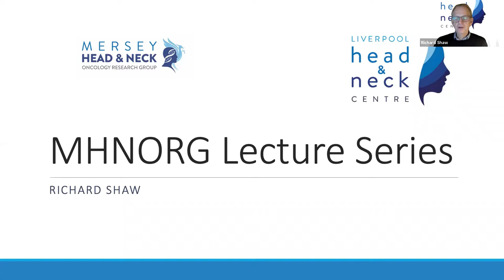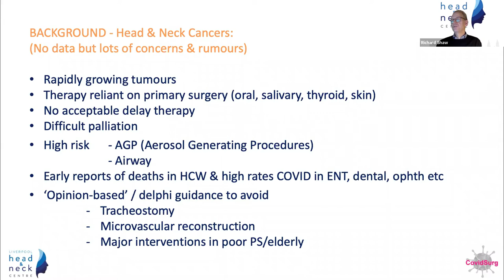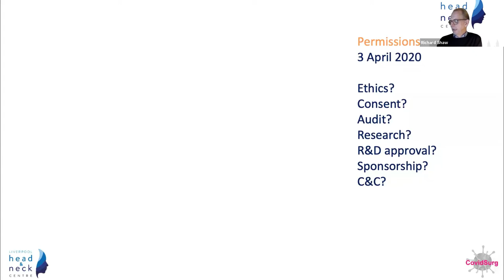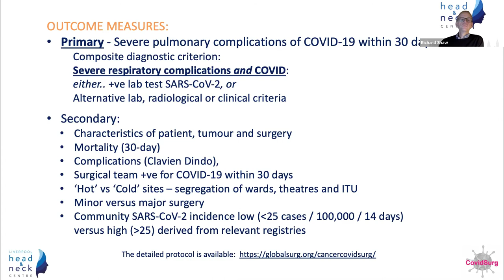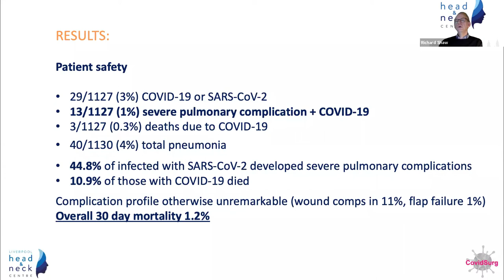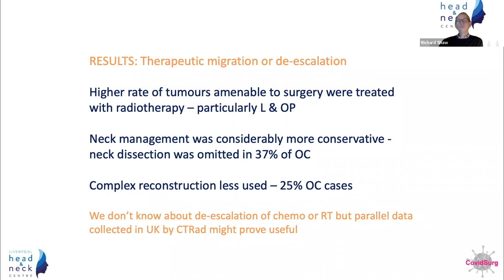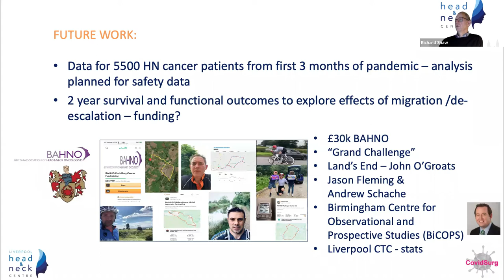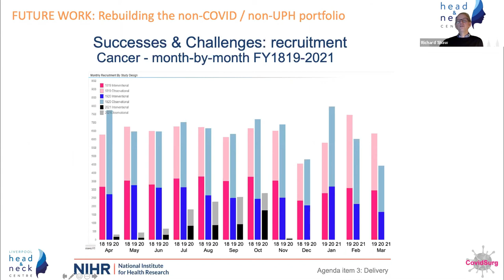Head and Neck cancer surgery through the COVID-19 pandemic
Professor Richard Shaw delivers a REDTalk on Head and Neck cancer surgery through the COVID-19 pandemic.
A wealth of information for patients and professionals is available